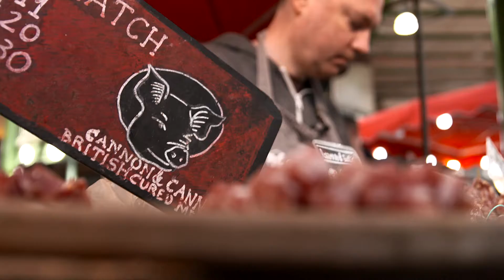Pool Re SOLUTIONS - Explained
Find out how Pool Re Solutions can help your business better understand and mitigate the risk of terrorism.

Solutions provides expertise in terrorism risk awareness, management and modelling.